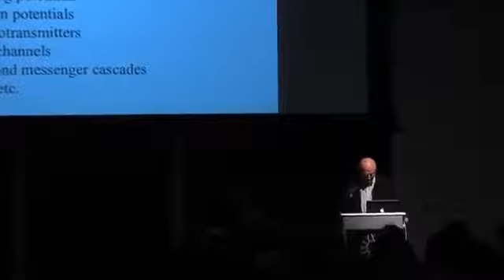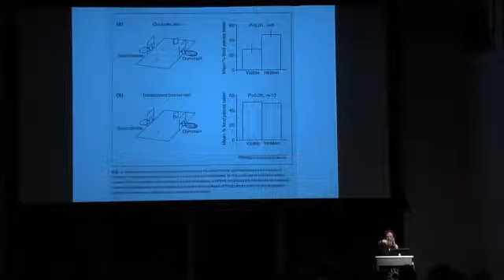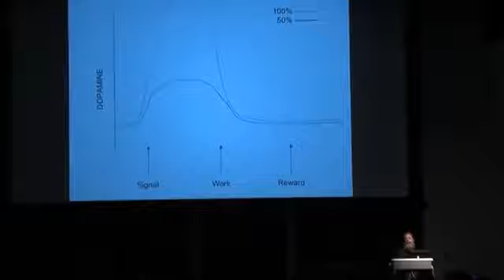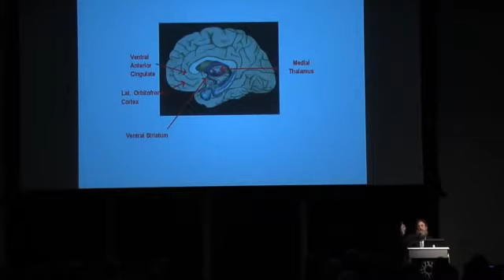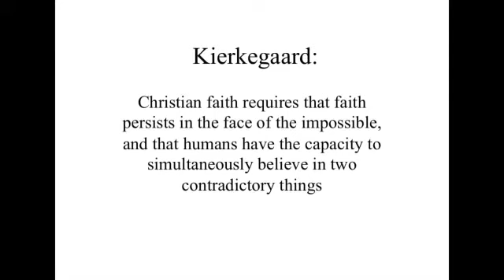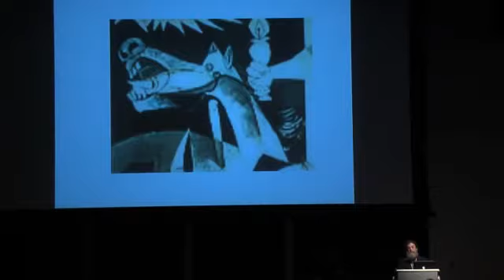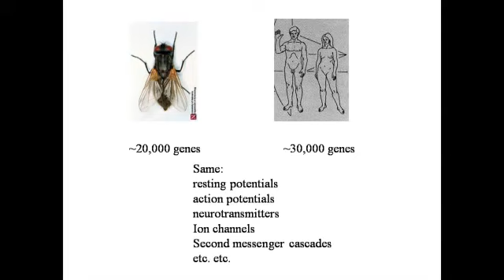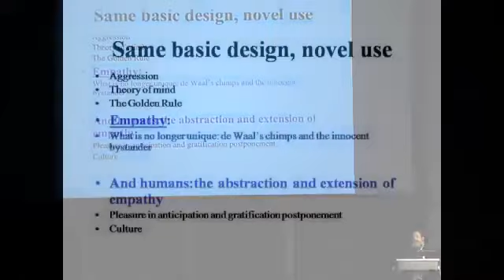Robert Sapolsky: Are Humans Just Another Primate?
Dr. Robert Sapolsky discusses his work as professor of biology and neurology at Stanford University and as a research associate with the Institute of Primate Research at the National Museum.

Summary Dr. Robert Sapolsky discusses his work as professor of biology and neurology at Stanford University and as a research associate with the Institute of Primate Research at the National.

Robert M. Sapolsky is the author of several works of nonfiction, including A Primate's Memoir, The Trouble with Testosterone, and Why Zebras Don't Get Ulcers. He is a professor of biology and.